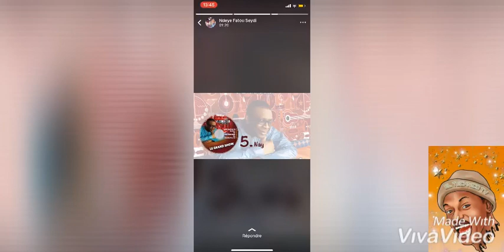NAY Youssou ndour attaque n1 el technico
Aboone toi Et paratage @eltechnico